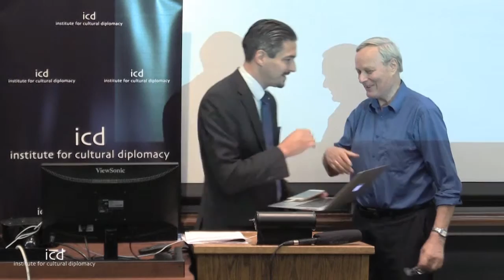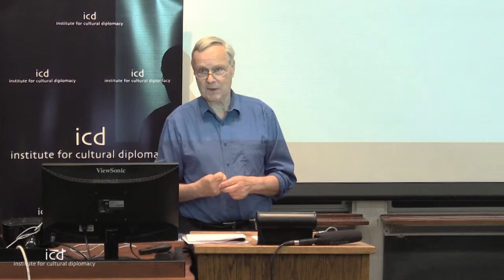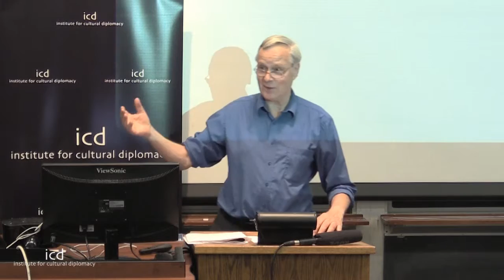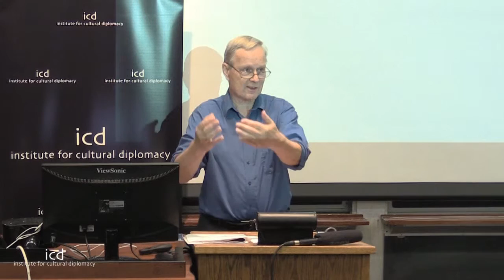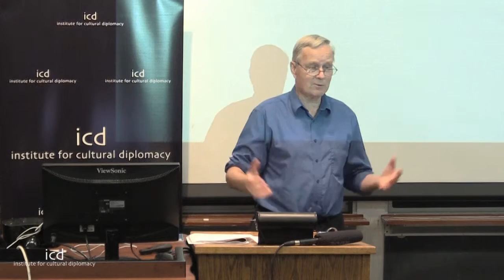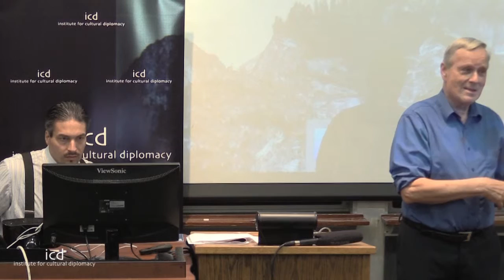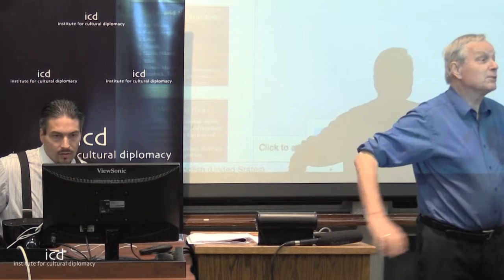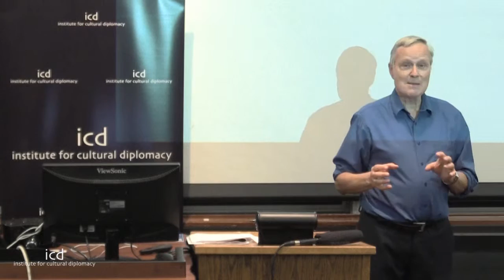Volker Berghahn (Seth Low Emeritus Professor of History, Columbia University)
"Keynote Address"

A Keynote Speech by Prof. Dr. Volker Berghahn (Seth Low Emeritus Professor of History, Columbia University)

International Symposium on Cultural Diplomacy in the UN
"The 70th Anniversary of the Establishment of the UN: Developing Initiatives to Promote Cultural Understanding, Global Human Rights & World Peace"
The Annual Summit on Youth in the United Nations
"The 70th Anniversary of the Establishment of the UN: Developing Youth Initiatives to Promote Sustainable Economies, Cultural Understanding, and Global Human Rights”
(New York City; September 21st - 26th, 2015 - Held Parallel to the 70th Session of the UN General Assembly)